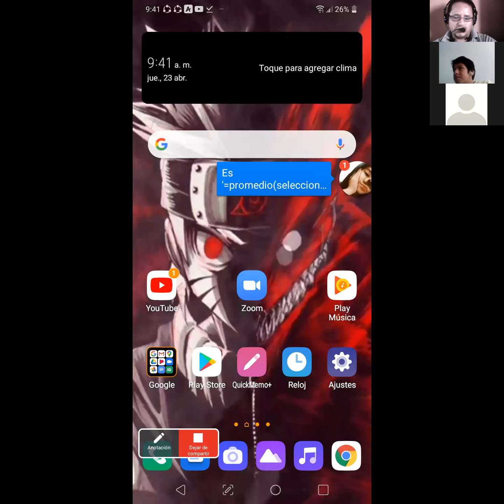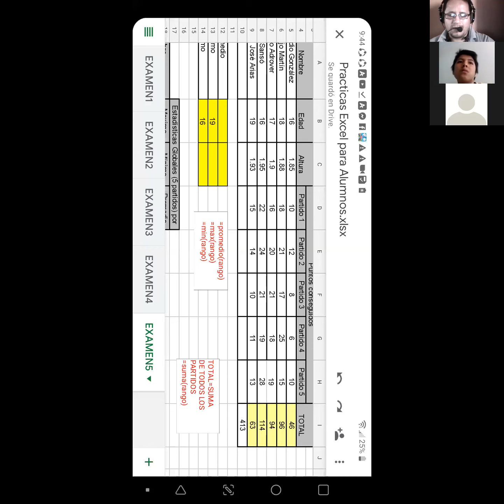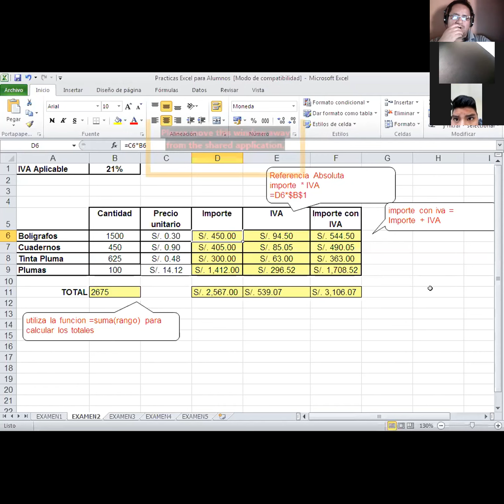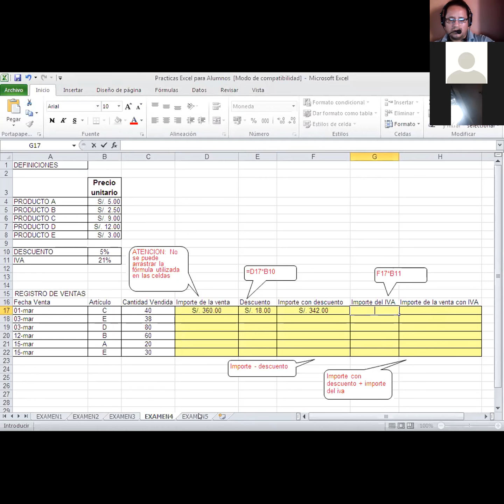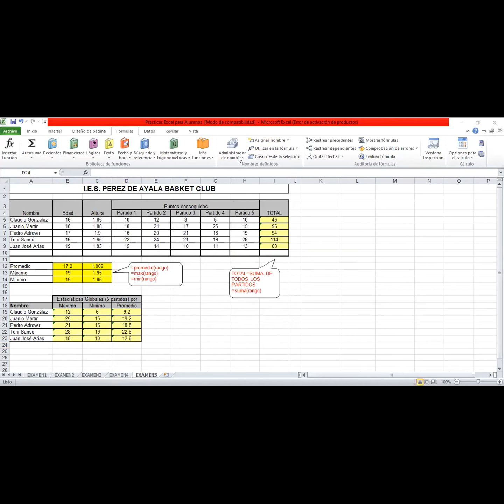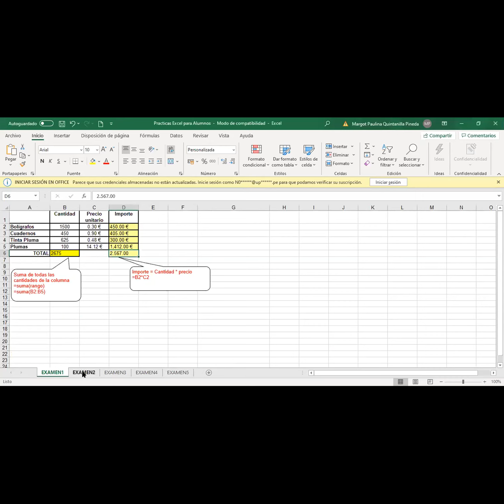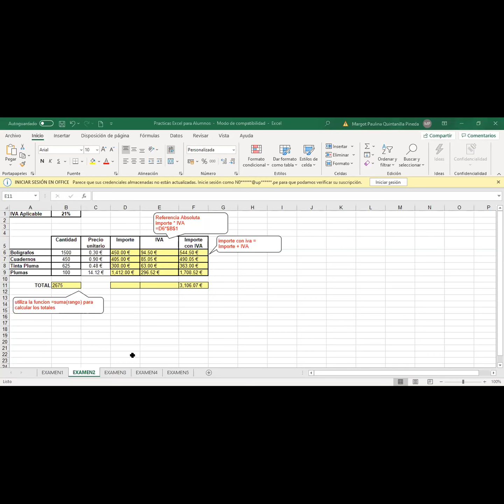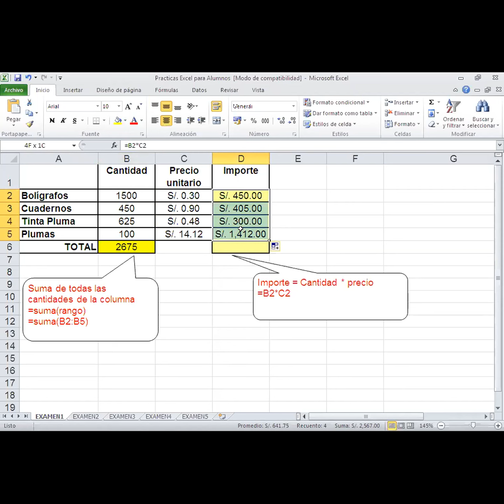2do Año Sec. II